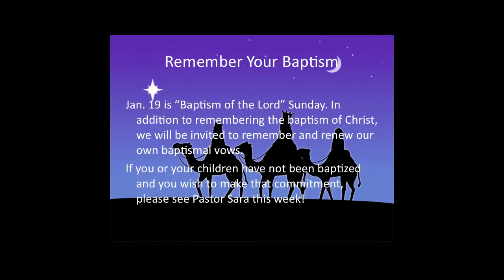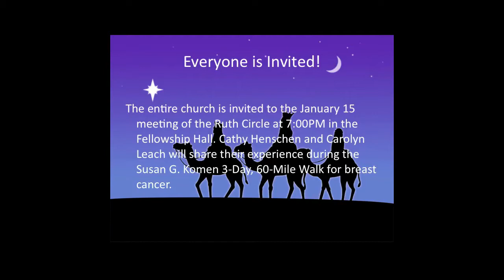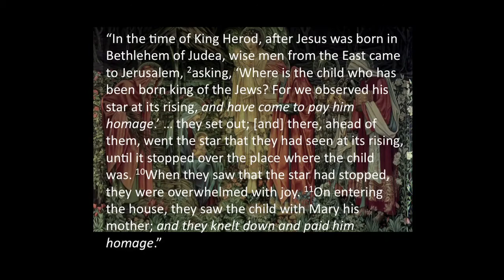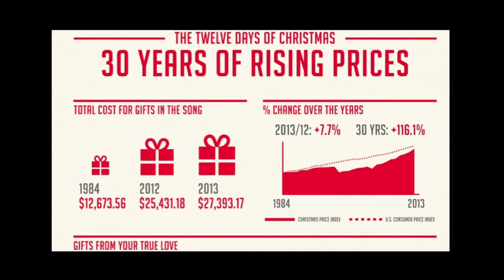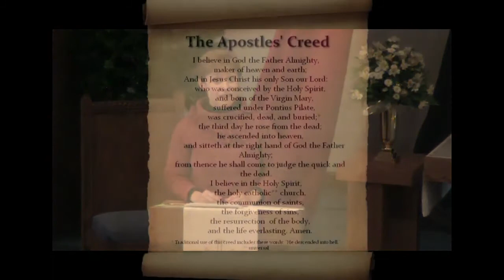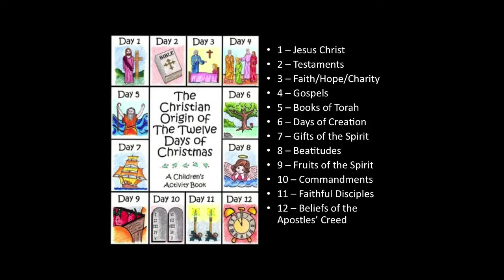Video Podcast 010514